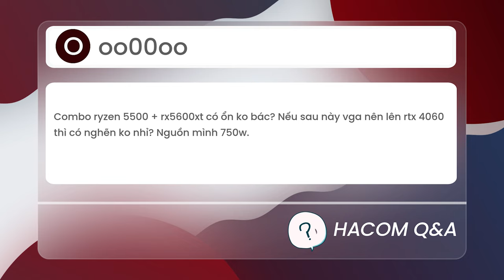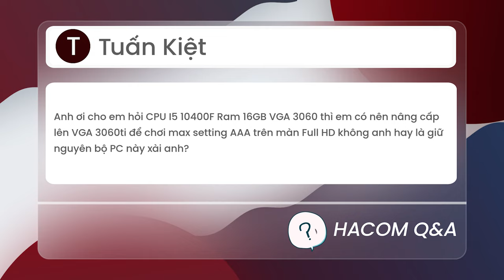Chọn RTX 3080Ti Cũ Hay 4070 Mới?? | HACOM QnA #37 - Hỏi Đáp Máy Tính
0:31: Chọn Main như thế nào để chạy DDR5?
1:34: PC Rẻ nhất HACOm 6 Triệu như thế này thì có lẽ nên mua đồ cũ
2:21: Combo Ryzen 5500 + RX5600XT có ổn không?
3:16: Đang dùng RTX 3060 thì có nên lên 3060Ti không?
4:32: Ưu tiên CPU hay VGA để chơi MineCraft?
5:37: Nên mua 3080Ti cũ hay 4070 mới?
6:45: VGA nào cho i3 3240?
7:18: Tổng Kết